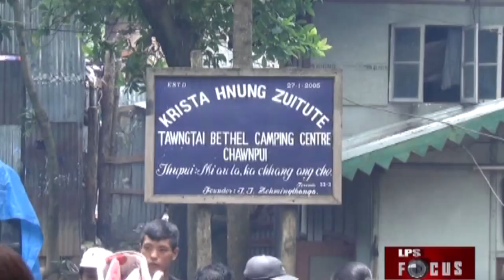LPS FOCUS - TBCC BIHCHIANNA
Host : Mali
LPS Vision Production